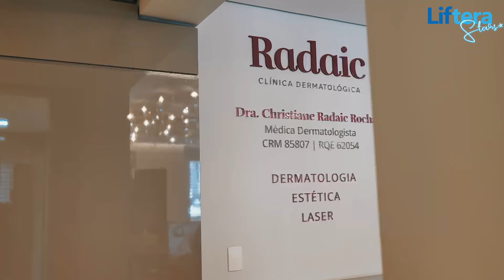WebSérie: Liftera Stars - Episódio 18 com Dra. Christiane Radaic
Em nosso novo episódio de hoje da websérie Liftera Stars, a Dra. Christiane Radaic mostrou o Liftera em ação na Caroline Valentino!

 Quer saber mais sobre essa tecnologia? Acesse nosso site e fale com nosso time de especialistas para conhecer mais sobre os aparelhos.